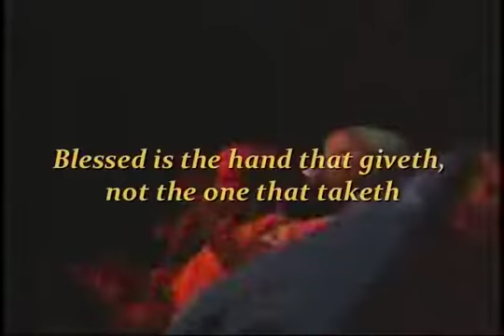mais um reggae na qualidade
uma porrada de reggae